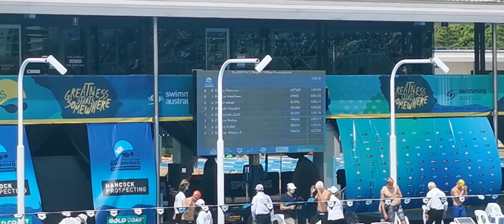Dylan Zhang at 2021 Australia National Age Swimming Championships 17 Yrs 100m BS preliminary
Dylan got PB at 1:05.76 and advanced to final